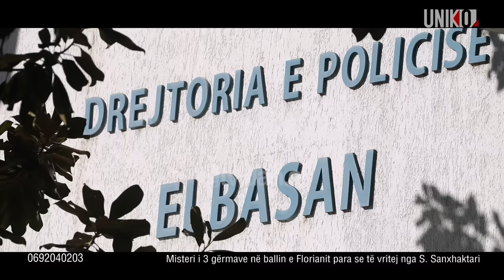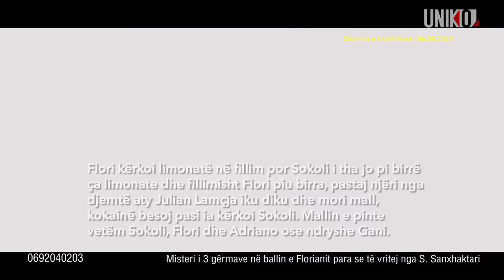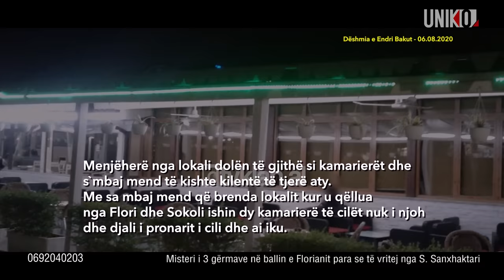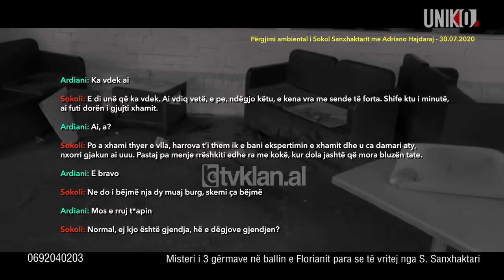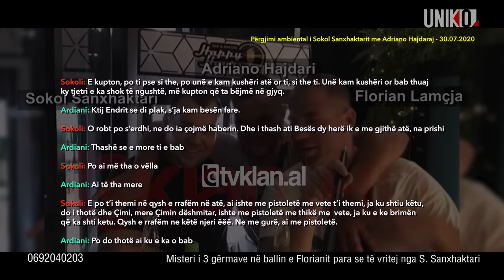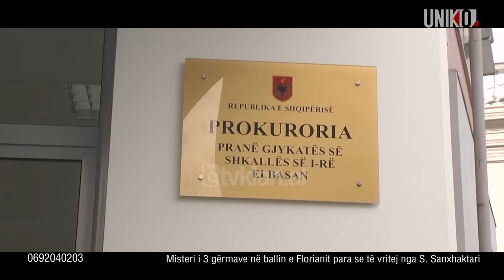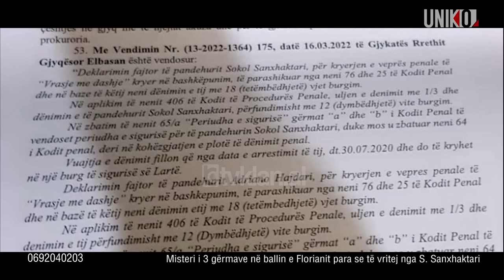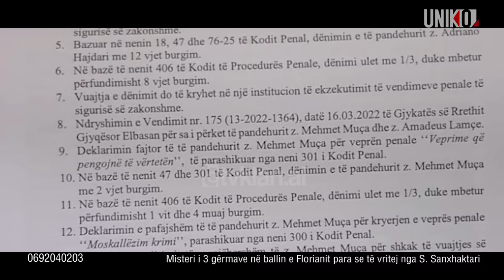Uniko–Misteri i 3 gërmave në ballin e Florianit para se të vritej nga Sokol Sanxhaktari (24.10.2022)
Emisioni Uniko në Klan Plus ka trajtuar historinë e vrasjes së Florian Lamçja, ngjarje e ndodhur më 30 Korrik 2020 në qytetin e Elbasanit.

Të dënuar për këtë ngjarje janë Sokol Sanxhaktari, dhëndri i ish-kryebashkiakut të Elbasanit, dhe Adriano Hajdari.

Të tre, shokë mes tyre, kanë qenë në një lokal në Elbasan duke konsumuar alkool 2 vite më parë, kur mes tyre nisi një sherr që përfundoi me vrasjen e Florian Lamçja.

Në emisionin Uniko me gazetarin Spartak Koka flasin prindërit e të ndjerit Florian Lamçja.